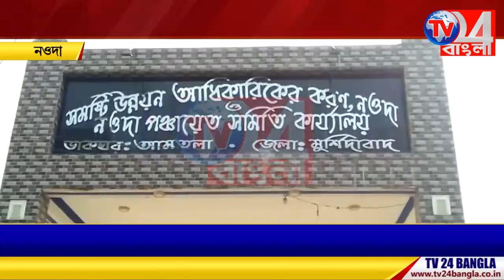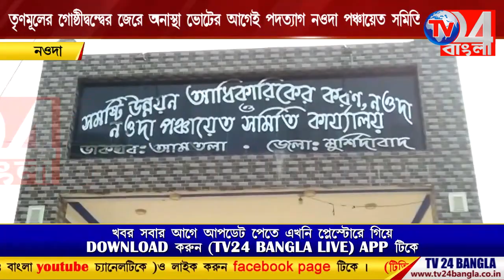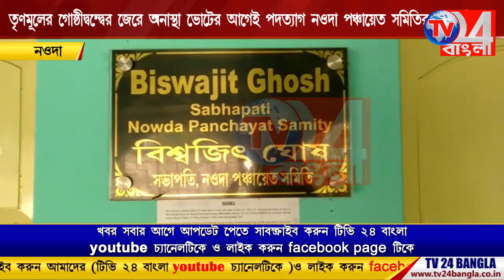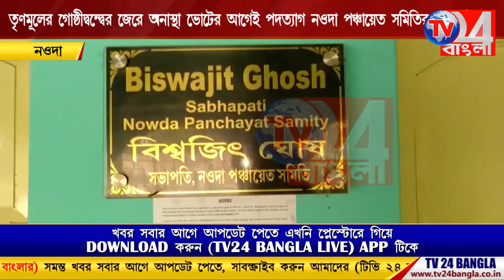তৃণমূলের গোষ্ঠীদ্বন্দ্বের জেরে অনাস্থা ভোটের আগেই পদত্যাগ নওদা পঞ্চায়েত সমিতির সভাপতির